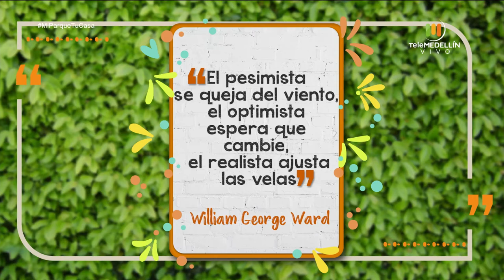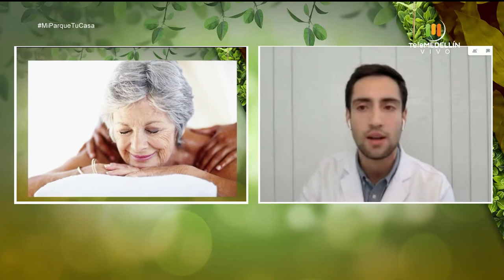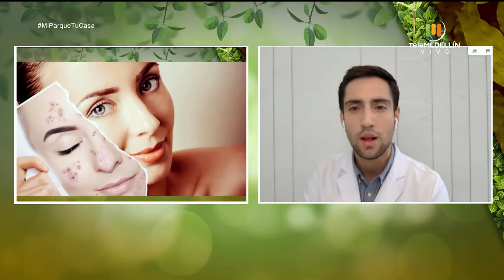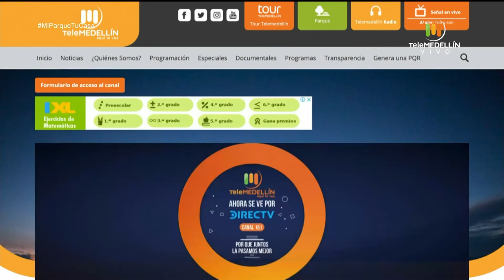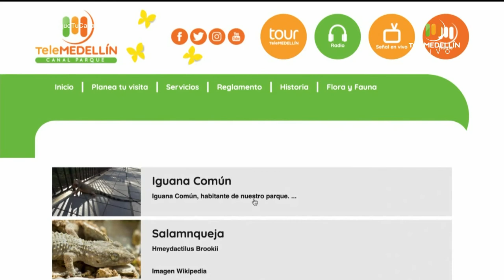Mascotas que cuidan a las personas mayores [Mi parque, tu casa] Telemedellín